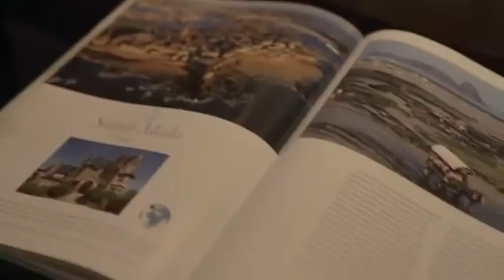Sharukh Khan Net Worth And Lifestyle 2021: RICHEST ACTOR IN THE WORLD!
This is how Sharukh Khan made his insane $800 million Net Worth.
 Sharukh Khan is an Indian movie actor, film producer, Business man and philanthropist.
 Sharukh Khan is also The richest actor in the world.
 In this video, you will get to learn more about Sharukh khan Net Worth, cars, houses, private jets and many things about the Luxury Lifestyle of Sharukh Khan.